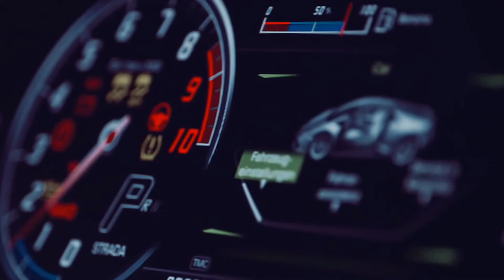Lamborghini Huacan EVO RWD Sound | Supercar Drive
information